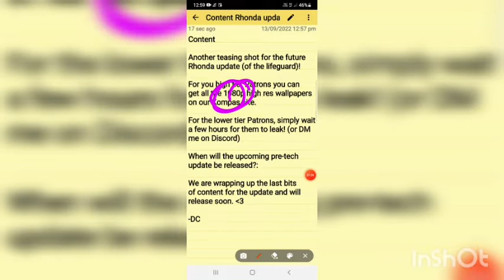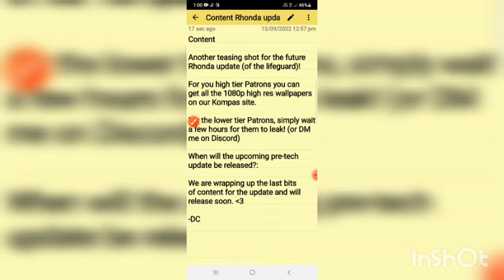Important news regarding pre tech update|| New Teaser WALLPAPER